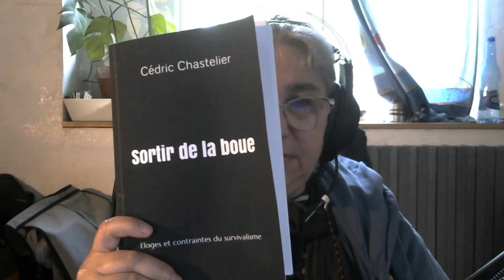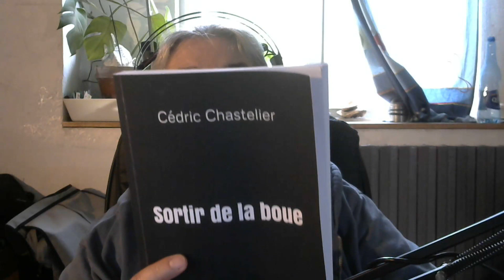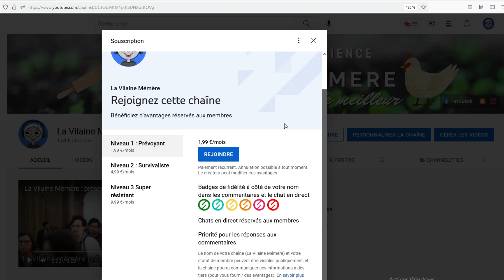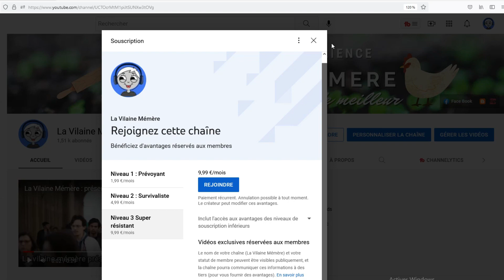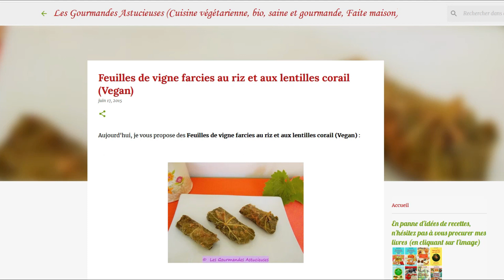Vlog du 11 juin 2022 : cadeaux surprises !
Dans ce vlog je vous présente quelques chaines intéressantes, je vous embarque au jardin et cette semaine j'ouvre un paquet surprise !

▬▬▬ LIENS
Feuille de vigne farcies au riz et aux lentiilles corail

Sortir de la boue: Eloges et contraintes du survivalisme de Cédric Chastelier